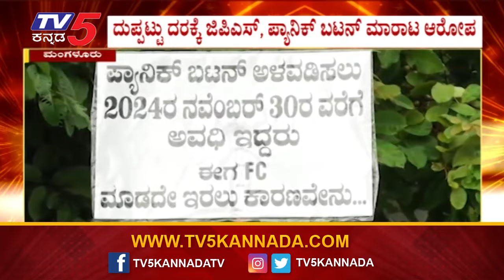ಟ್ಯಾಕ್ಸಿಮೆನ್ಸ್, ಮ್ಯಾಕ್ಸಿಕ್ಯಾಬ್ಸ್ ಸಂಘದ ಪ್ರೊಟೆಸ್ಟ್..! | Mangaluru | Tv5 Kannada